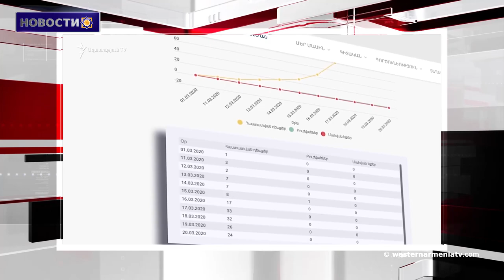Армянские специалисты проводят дезинфекционные операции в Алеппо․ Новости 26-03-2020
1. Новости из провинции Ван Западной Армении
2. Возможно ли нападение России на Турцию через Армению?
3. Еще 25 случаев коронавирусной инфекции подтверждены в Армении, всего 290
4. Армянские специалисты проводят дезинфекционные операции в Алеппо
5.Документальный фильм Один из миллиона
6.Ереванский музей русского искусства представляет онлайн-программы